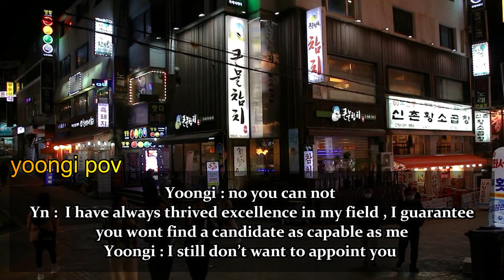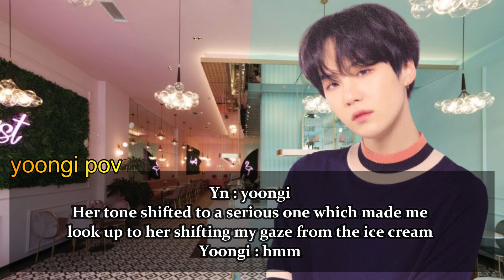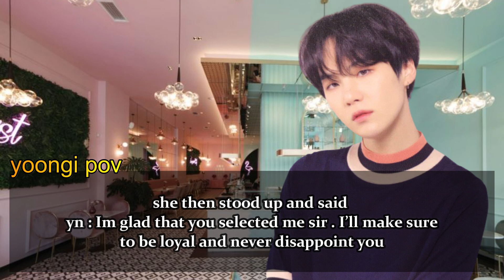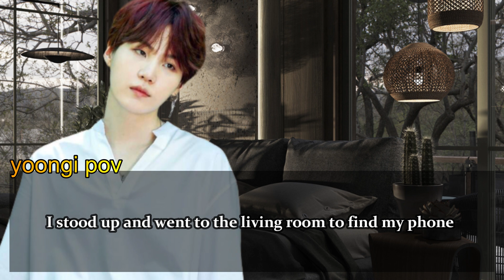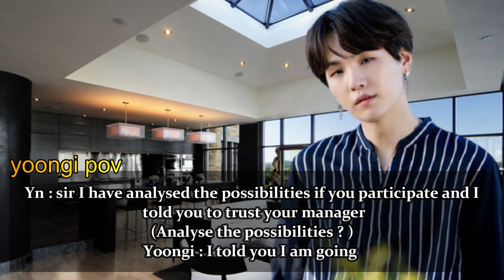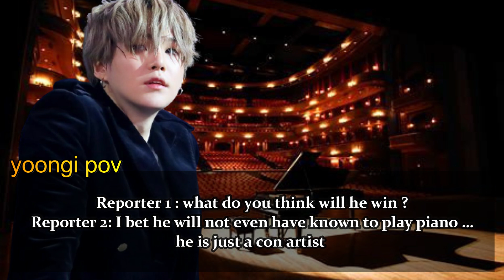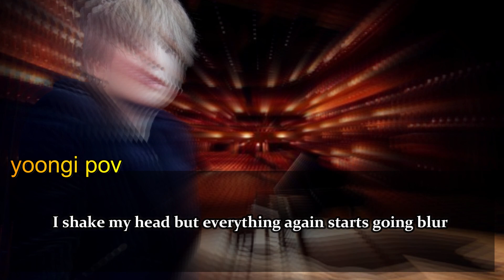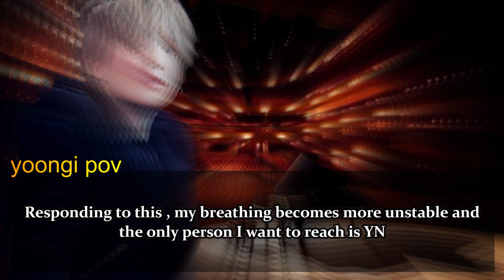suga bts ff || [EPISODE 2] || " SHADES OF LOVE "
suga bts ff
・❥・ ᴀʙᴏᴜᴛ ᴛʜᴇ ꜰꜰ ・❥・
White .. there are many shades of white ... off white , pinkish white , yellow white , etc .. all of them differ only slightly from pure white but still all of them are just white   just like yn and yoongi 's love ...their love is different from others , sometimes they are too light and sometimes too dark , but love is just love . They did not meet on the happiest day of their lives , to be more exact they met on the last day of their lives .. but love has no limits ..
Yoongi .. lost his dream and yn lost something which erased the emotion called love from her ... supporting each other can they both mend their broken pieces or what if the broken piece of one just keeps hurting the other?

and can you please post a comment about your opinions about the video . i would love to talk to you !!